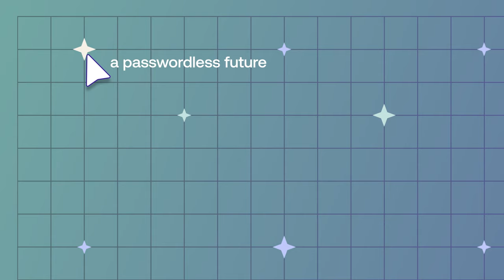Join us for DevDay24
Join us on September 24th to explore all that is possible to build and secure with Auth0 by Okta!

We'll have live and on-demand sessions along with hand-on labs that match your interests to learn about the latest and greatest in identity.